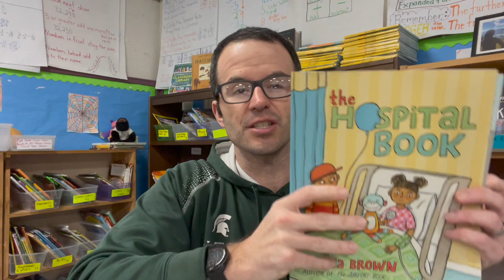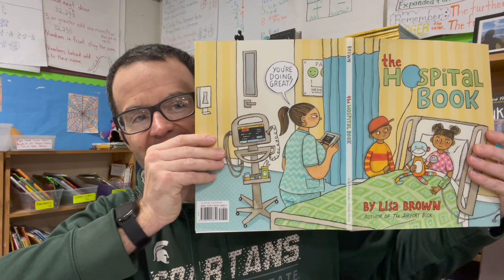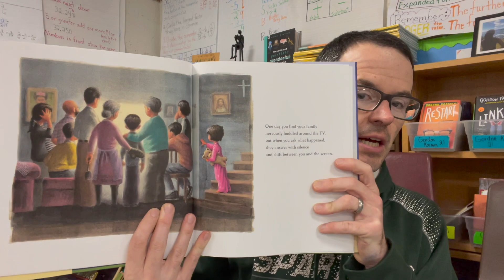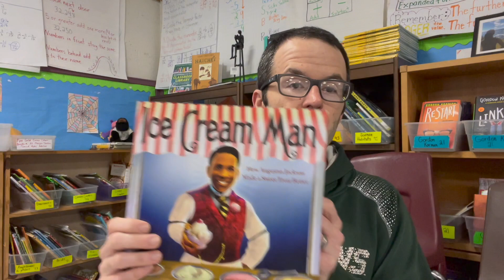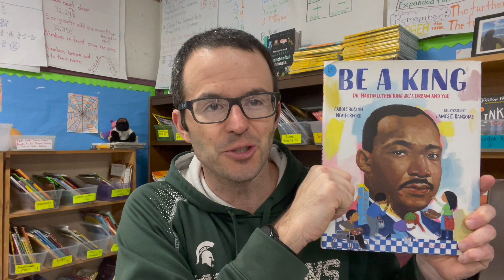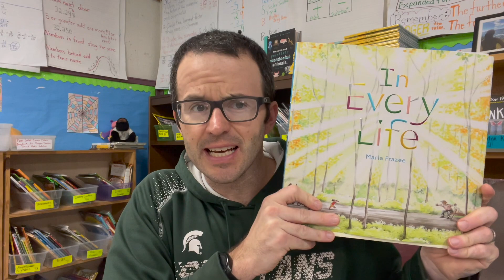Ten Picture Books I Read Aloud to My Fifth Graders (2/23)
Have you ordered  a copy of The Commonsense Guide to Your Classroom Library?